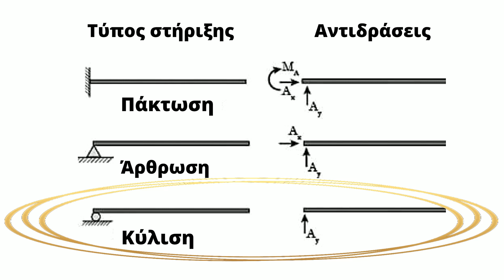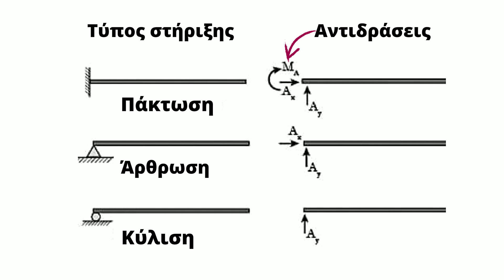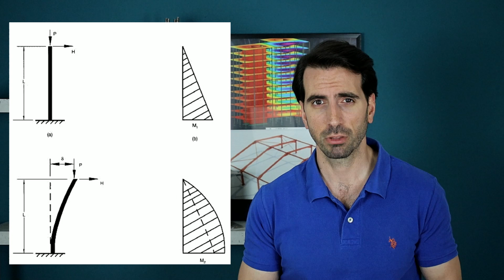Ανάλυση των Κατασκευών μέρος ΙΙ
Συνεχίζουμε το ταξίδι μας στην κατανόηση των κατασκευών σε αυτό το δεύτερο μέρος και βλέπουμε τα είδη σύνδεσης ή στήριξης των δομικών μελών και τις αντίστοιχες δυνάμεις που αναπτύσσονται εκεί αλλά και τα φαινόμενα 2ας τάξεως.

Πηγές:

-Προχωρημένη Ανάλυση των Κατασκευών με χρήση Η/Υ, University of Cyprus
-Structural Analysis, University of Central Florida